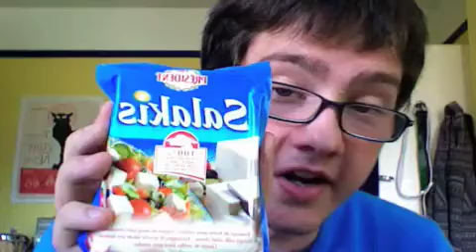027 Stress of my Computer (replacing Lalalaleela)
replacing lisa
yeah
i suck at editing